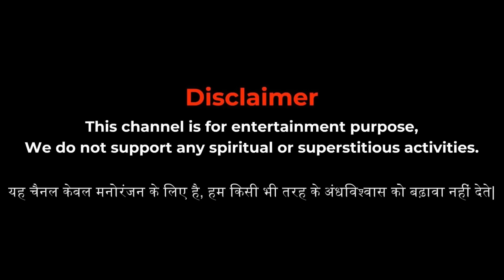Shakchunni 2 | सच्ची कहानी | Bhoot | Horror story | Devil Shop | Horror Cartoon | Animated Horror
SHOCKING Truth About the HORROR CARTOON Exposed
Welcome to the Devil Shop !! an animation horror channel on YouTube is where you can find scary and spooky stories told through animated videos. These videos often feature creepy characters, eerie settings, and suspenseful plots that can give you chills. It's like watching a scary movie but in the form of cartoons or drawings. So if you enjoy getting scared in a fun way, this channel might be just right for you!